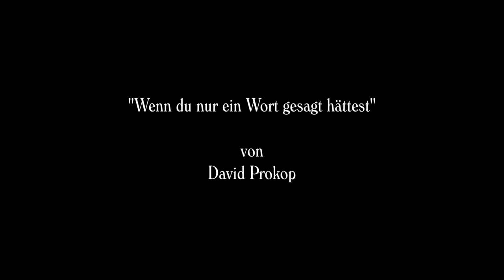Wenn du nur ein Wort gesagt hättest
Von David Prokop.

Mit Oliver Horak & Gerhard Haschka.
Ton: Fabian Linzbauer